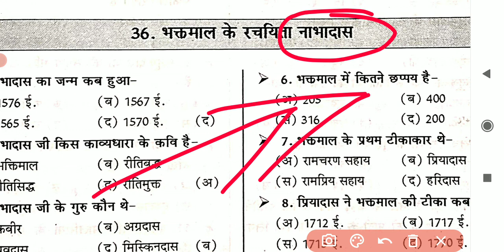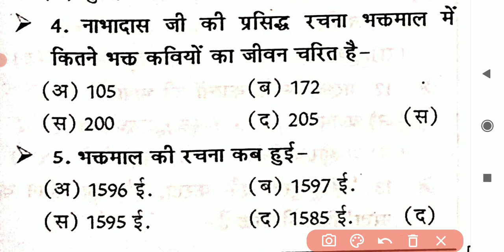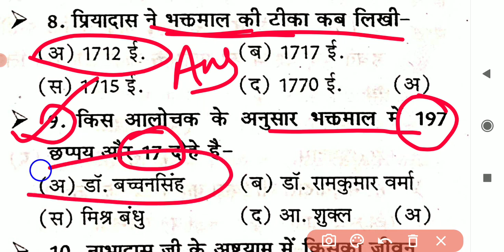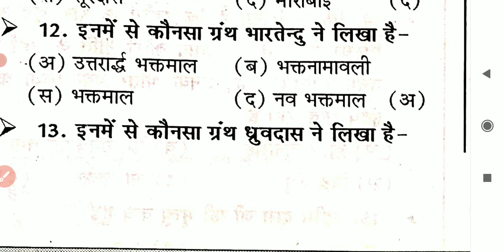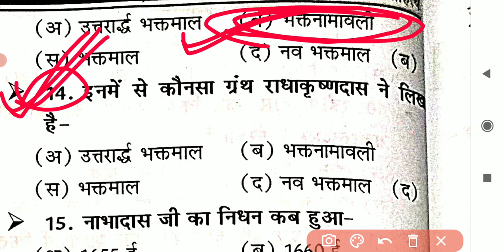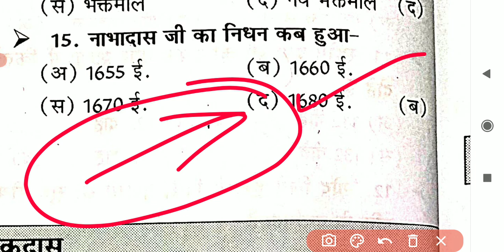कवि नाभादास से सबंधित महत्वपूर्ण प्रश्न , हिन्दी साहित्य, TGT, PGT ,UK LT ALL EXAM